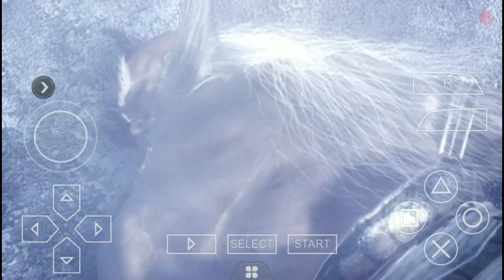Tekken 5 WANG JINREI Story